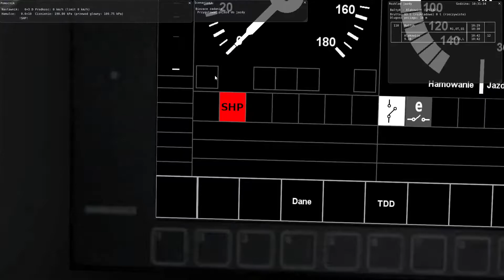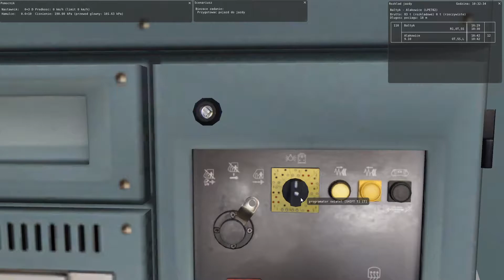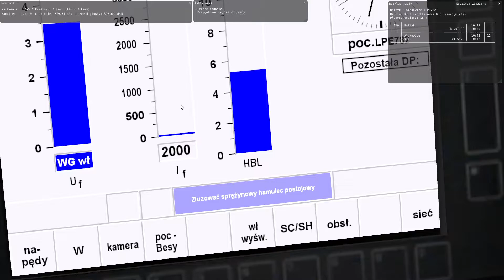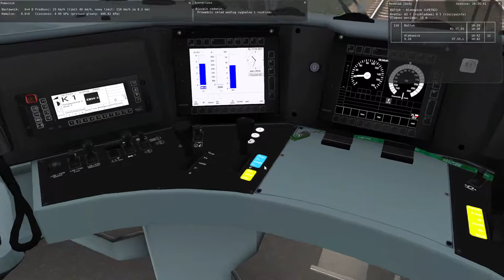Sterowanie Eu43+260km/h na liczniku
W tym odcinku poradnikowym przestawiłem prowadzenia eu43 oraz jechałem 260km/h nie jest to rekord na polskim youtube ale było blisko

specyfikacja kompa:

procesor: i7-8700

karta graficzna: Gtx 1060

ram: 8G

chłodzenie procesora: nie wiem XD

Obudowa: też nie wiem XD i dwa wentylatory 120m

Płyta główna: MSI B360M Bazook

Dyski: 120G SSD i 2T HDD